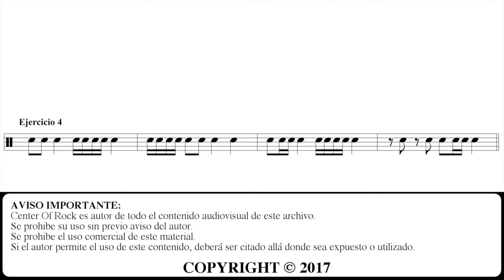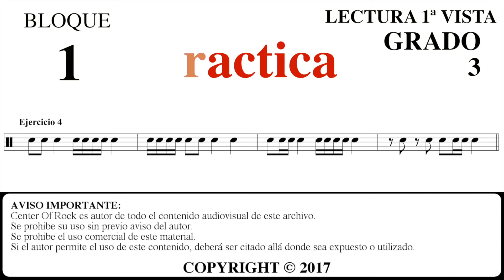34. Ejercicio de Lectura a 1ª Vista | 40 Ejercicios para Batería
Lectura a 1ª vista ejercicio 34 para batería.

Mejora tu lectura musical en la batería con los ejercicios de Lectura a 1ª vista de Center Of Rock. El ejercicio de Lectura a 1ª vista de este vídeo está enfocado para una fase inicial/media, reconociendo diferentes figuras musicales y silencios, e ir desarrollando nuestro sentido del ritmo y pulso musical.
Todos los ejercicios propuestos por este método están dirigidos a la batería, pero cualquier estudiante de música podría realizarlos, aunque fuera estudiante de un instrumento diferente.

Los ejercicios de Lectura a 1ª Vista de Center Of Rock están pensados para ser compatibles con el sistema de exámenes RockSchool, por lo que pueden ser el complemento perfecto para estudiantes de la disciplina de batería, y un material de apoyo ideal para los profesores que imparten esta asignatura.

En el libro podrás encontrar información sobre cómo realizar los ejercicios, consejos, las tablaturas para comprobar los resultados, objetivos de cada grado, recomendaciones,...